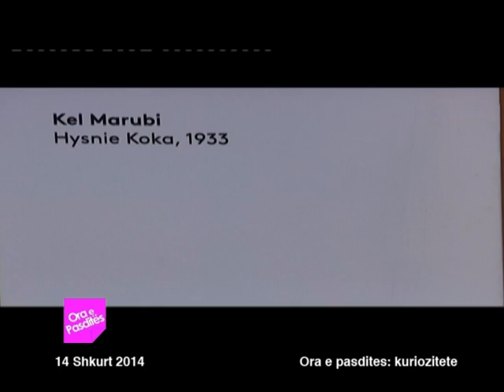ORA E PASDITES - 14 Shkurt 2014 - KLANKOSOVA.tv